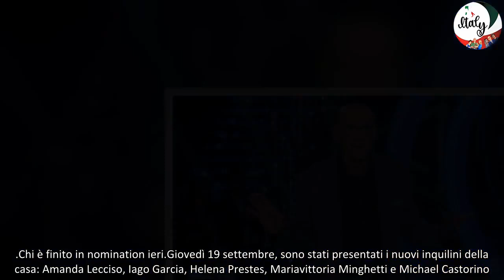“Grande Fratello”, scoppia la polemica tre concorrenti beccati così VIDEO